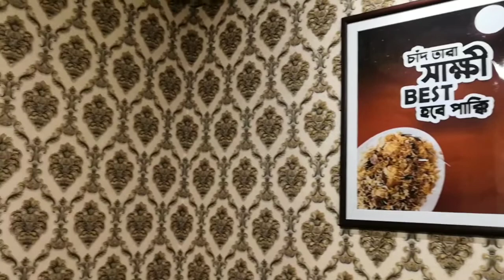My Birthday Vlog | It's A Special Day As Always To Celebrate | Vlog # 21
Here is My Birthday Vlog | It's A Special Day As Always To Celebrate | Vlog # 21. My birthday is special as always. I always super excited about my birthday and planning for my birthday party since 1st November though my birthday is in 16th November. No one can surprise me in my birthday because they caught. I always planning and surprise myself.